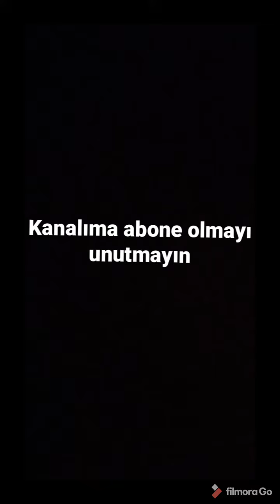Rasim Öztekin Kimdir